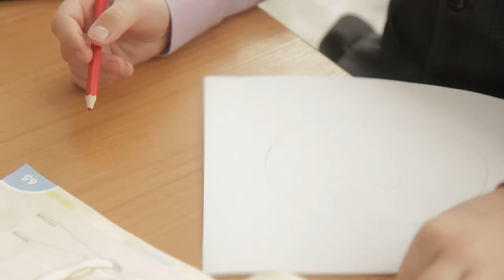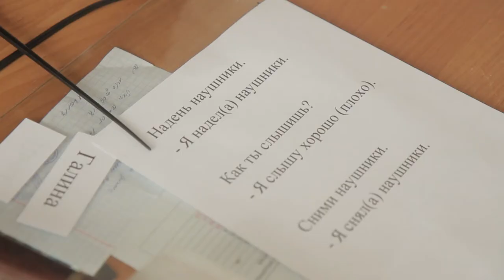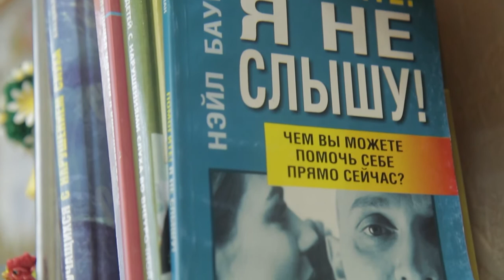Дима Терпугов хочет слышать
«От сердца к сердцу». Дима Терпугов хочет слышать

С детства у Димы не было семьи. Поэтому с малых лет с тяжелым диагнозом ему помогают справляться воспитатели и педагоги, чей голос он никогда в жизни не слышал. На сегодняшний день Русфонду удалось собрать половину необходимой суммы на современный слуховой аппарат для мальчика. И без вашей помощи ребенку, похоже, не обойтись.